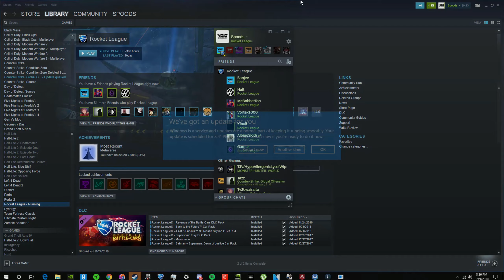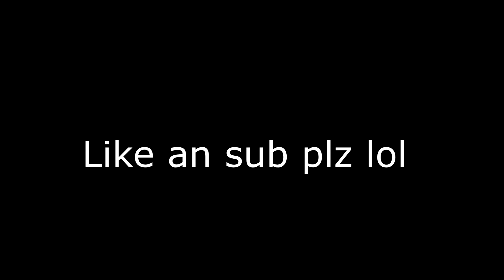fallin moments #2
The cringe is back yet again... but yea enjoy guys.

SummerBreeze Guitar HipHop Instrumental

Stonebank - Back To Start [Monstercat Release]

San Holo - They Just Haven't Seen It (feat. The Nicholas) [Official Music Video]

**THUMBNAIL IS NOT MINE**

Thumbnail by Am Dylan